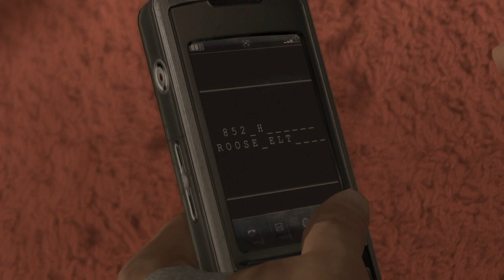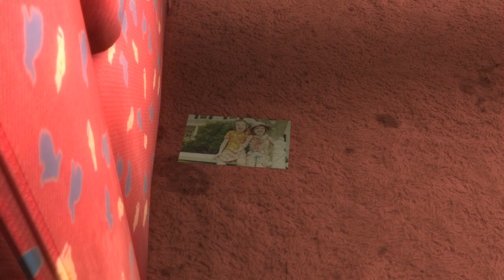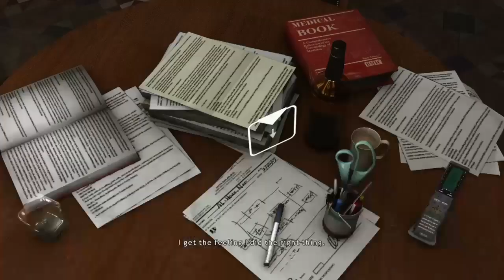HEAVY RAIN Part 6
Heavy Rain is a 2010 interactive drama action-adventure video game developed by Quantic Dream and published by Sony Computer Entertainment. The game features four protagonists involved with the mystery of the Origami Killer, a serial murderer who uses extended periods of rainfall to drown his victims. The player interacts with the game by performing actions highlighted on screen related to motions on the controller, and in some cases, performing a series of quick time events. The player's decisions and actions during the game affect the narrative.

Sup Subscribe and hit that bell icon also consider liking and sharing my channel and content to your friends and family so that i can grow my channel and do more fun lets plays and maybe some IRL videos too thank you for watching my content share the love peace.